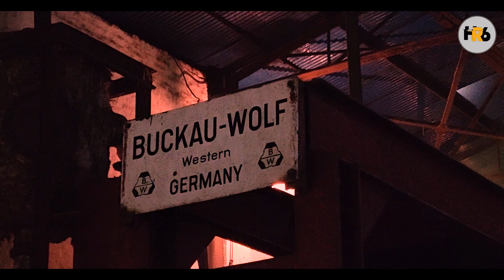ZEAL BANGLA SUGAR MILLS II JAMALPUR II DEWANGANJ ...2020.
This is HR SIX Channel ..you are free to join with us ,,,
Wish you a happy day
Type: Sugar Refining Mill

Area: Dhaka

Raw Materials: Sugarcane

Processing Capacity: 1,000 tonnes crushing daily of sugarcane

Annual Production: 10,100 tonnes of Sugar

Owner: Zeal Bangla Sugar Mills Limited

Shareholders: Bangladesh Sugar and Food Industries Corporation (BSFIC)